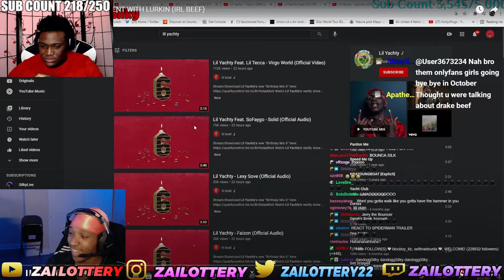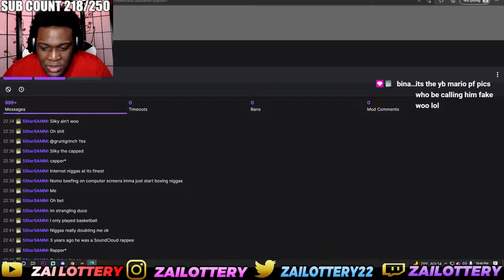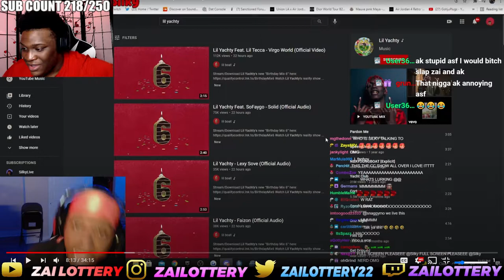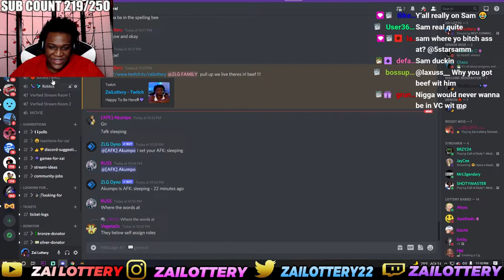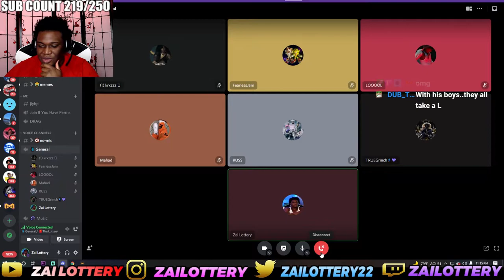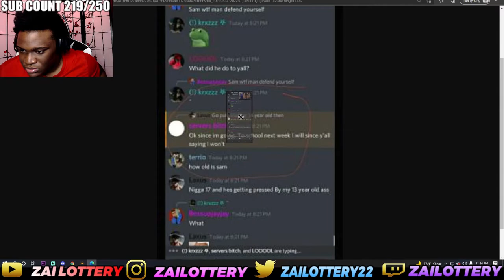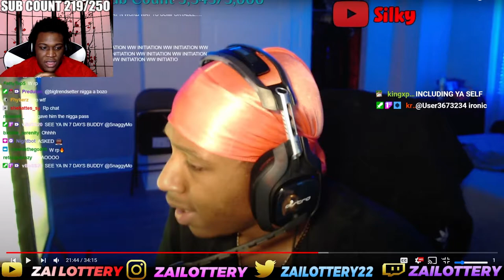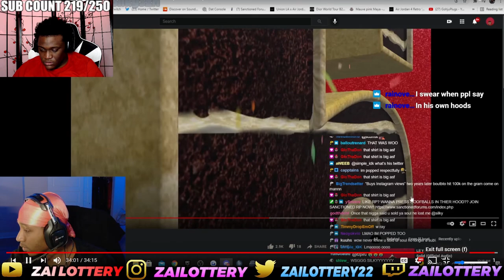Silky The Self Proclaimed Woo VS Scamming Clout Chaser | IRL BEEF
FOLLOW MY